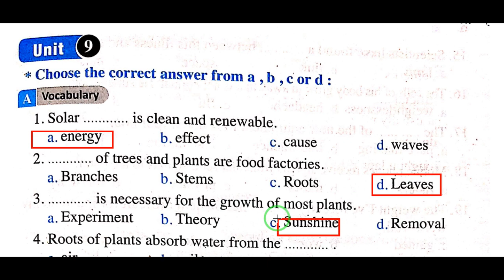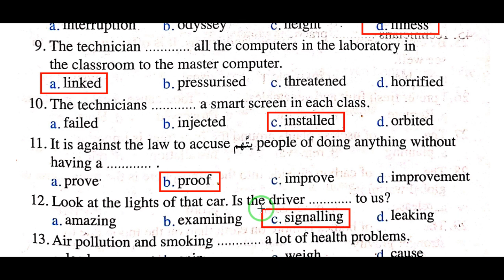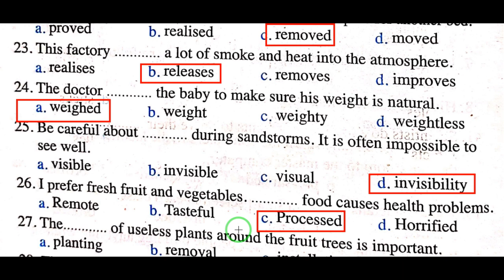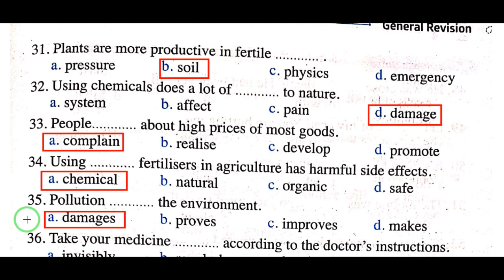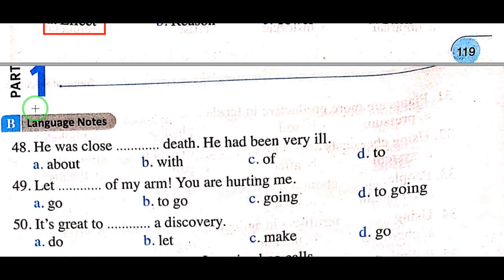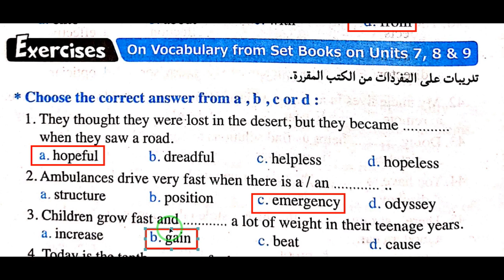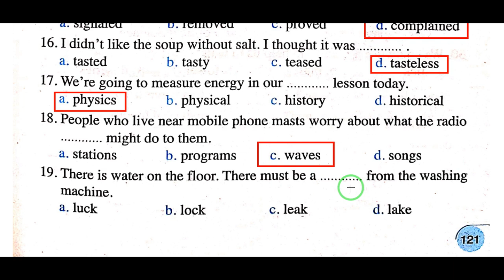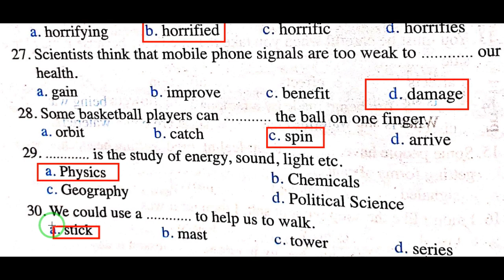حل وشرح تفصيلى لاسئلة المعاصر انجليزى للصف الثالث الثانوى كلمات unit 7-8-9 -الجزء الثانى -2020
final revision
المراجعة النهائية من كتاب المعاصر
للصف الثالث الثانوى
المفردات اللغوية
الوحدة السابعة والثامنه والتاسعة
مستر محمود السيد